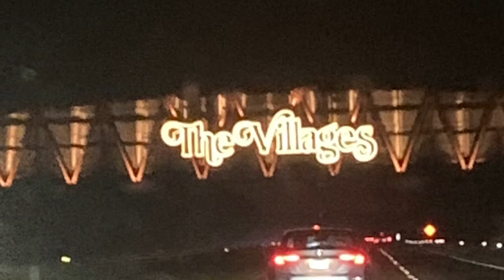A dip, Snake Charming and OTR2TN 6-19-21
Hi guys!! It’s ya girl Dani!! The kids took 1 last dip at our Air BnB and then off to Icon Park once more. We kicked it at the rental until late that night and left out. We were supposed to leave the following day but it was a tropical storm coming that was supposed to be bad.